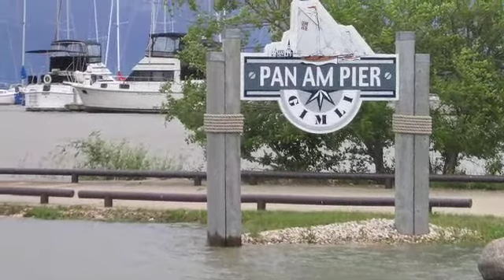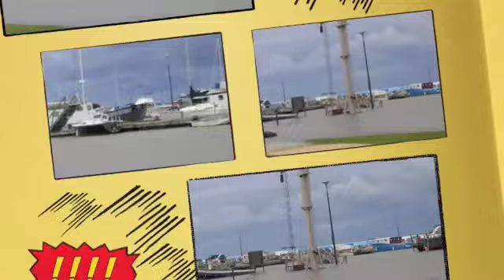Gimli Harbour Water Levels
There was a strong wind out of the North which pushed the waters into the south basin of Lake Winnipeg on July 15 & 16, 2009